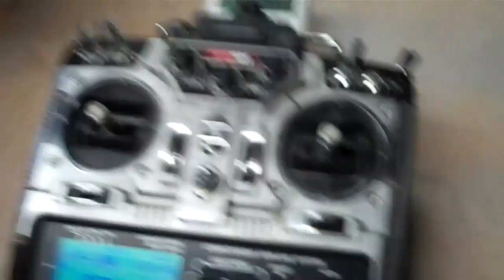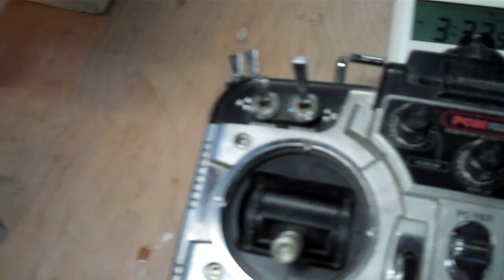F-104 Initial system install walk-around